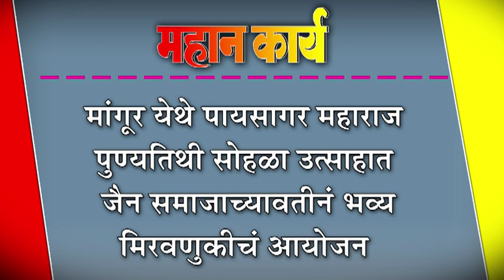मांगूर येथे पायसागर महाराज पुण्यतिथी सोहळा उत्साहात : जैन समाजाच्यावतीनं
मांगूर येथे पायसागर महाराज पुण्यतिथी सोहळा उत्साहात : जैन समाजाच्यावतीनं भव्य मिरवणुकीचं आयोजन